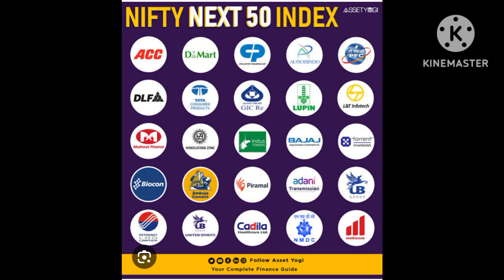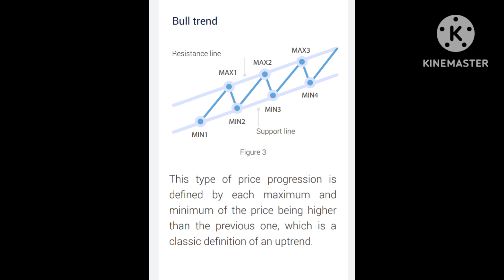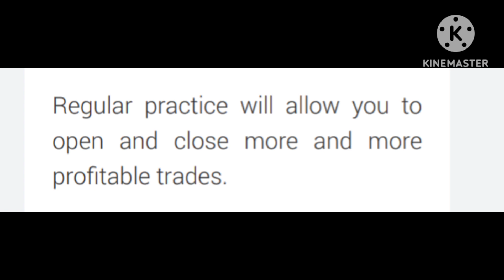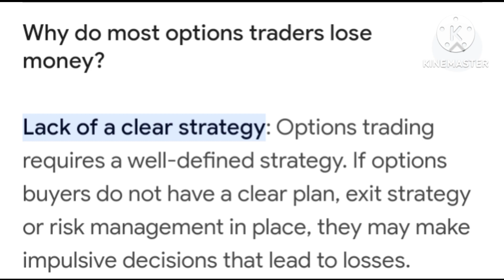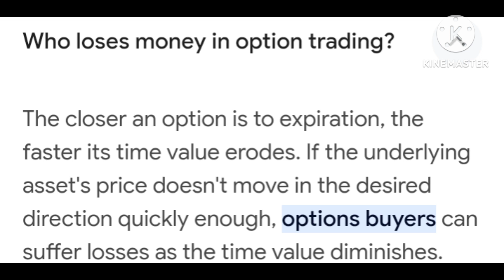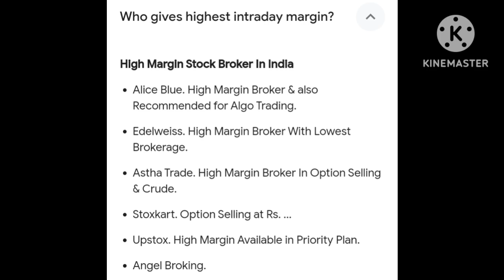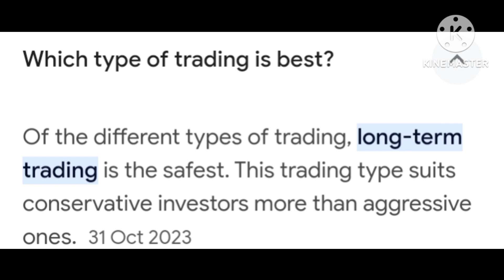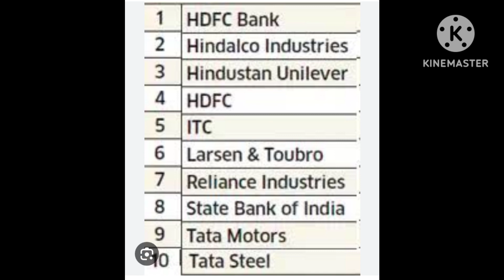Trading Intraday Options Confidential Secrets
Trading intra day options confidential secrets
education purpose